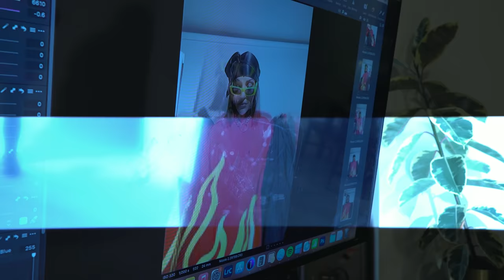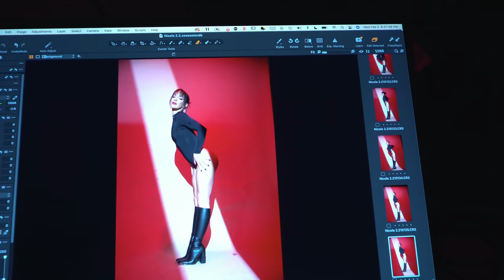Valentines Photo/NFT Shoot - Behind the Scenes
I'm back doing vlogs! Or at least trying...lol
My last vlog was the day we went into quarantine and I haven't filmed one since. But because we're almost out of this mess I thought I would start these up again.

Filmed by: Ant Om
Edited by: Ashley Wendt @palmtreevisons